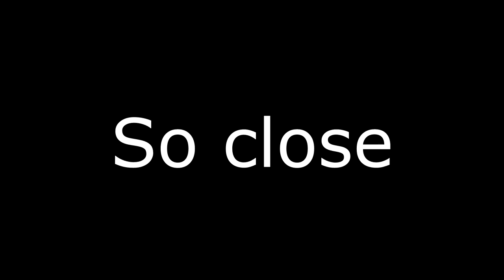1v4 Clutch?!?!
DISCOUNTS!
Want to look good and do amazing while gaming? and purchase your own gaming glasses that protect your eyes!